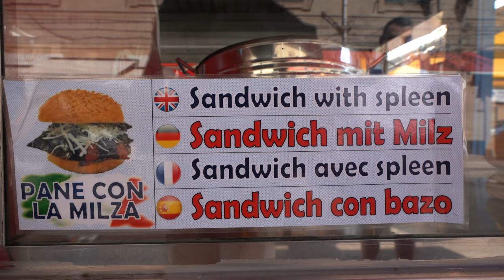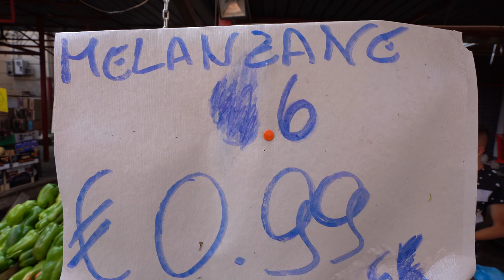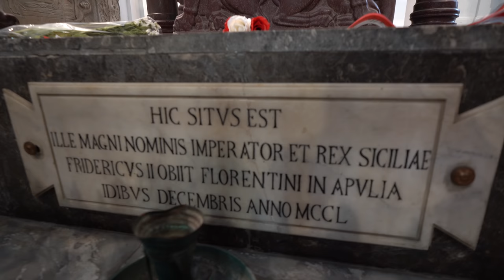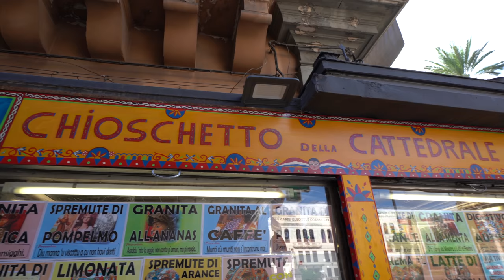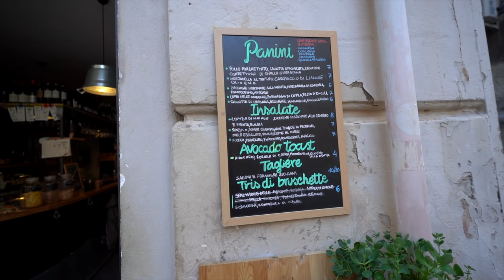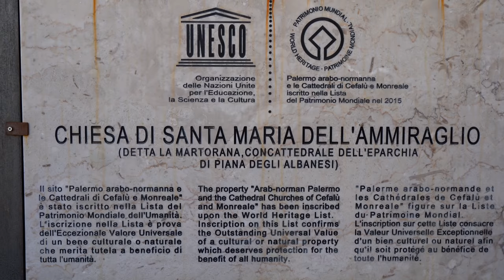Palermo Sicily (4K) / Italy Travel Vlog #226 / The Way We Saw It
Hello Palermo! We had not many expectations to the largest city of Sicily, the ill reputed Italian island. We were overwhelmed by it's beauty, charm and culinary specialties. We just loved to stroll in the streets of this old city, it's markets, churches, shops and squares.

Follow us on this day discovering the elegant metropolis on the Tyrrhenian Sea.

►► ACCOMMODATION:

In Palermo, we stayed at the Palazzo Marchese, Casa di Giulia